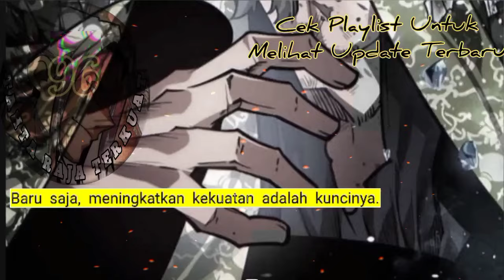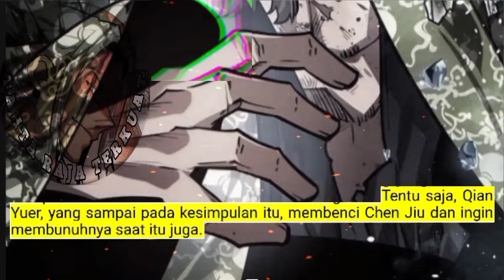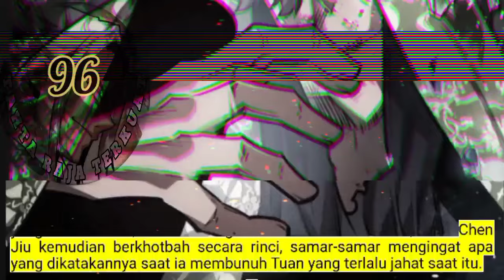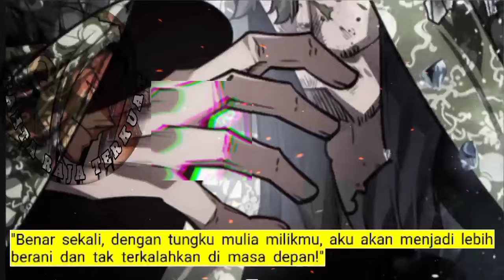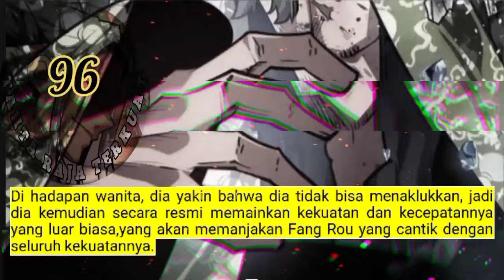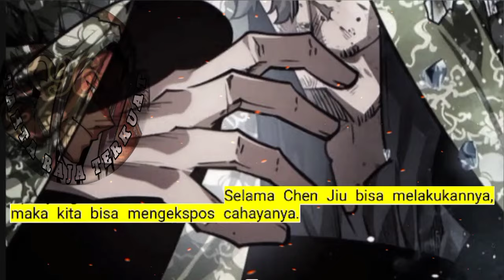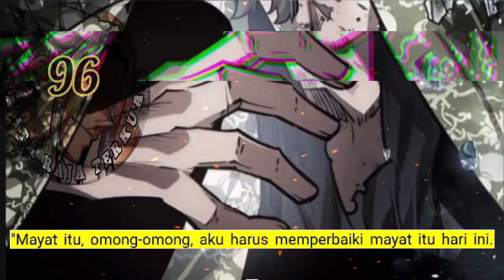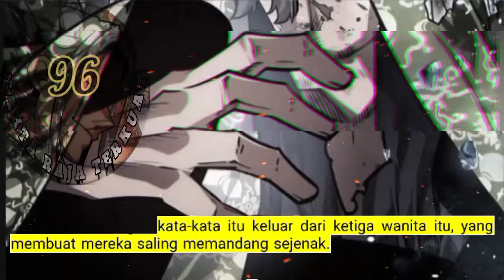Tahta Raja Terkuat season 96